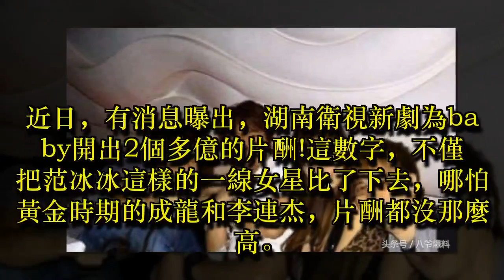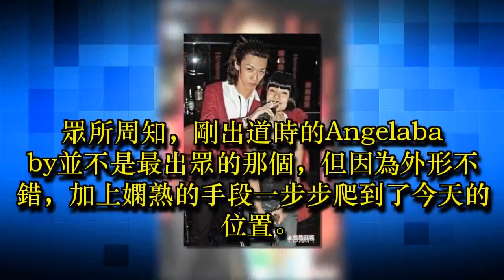楊穎被扒曾在日本陪酒陪睡，爆出鮮為人知的秘密！